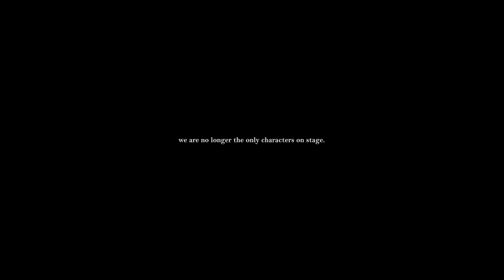Project: The Perceiver | Official Trailer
In a quagmire of endless war, conviction is your only way out. Observe every facet of the world, and witness a kaleidoscope of ideals.

Project: The Perceiver is a multiplatform Chinese open-world action game developed by Papergames' 17ZHE Studio.

The game explores clashing beliefs in a fantasy world. Experience a chaos-ridden world and meet a variety of characters as the Master of Varietas. Consolidate their distinctive ideals into masks, and engage in the fiercest battles.